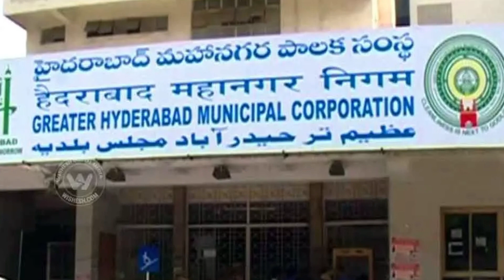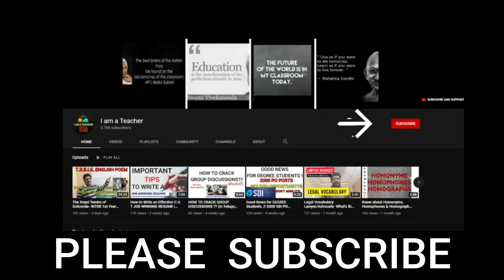ఈ స్కూల్స్ కి పర్మిషన్ ఎలా వచ్చింది ?? | NO RULES & REGULATIONS | SAVE EDUCATION